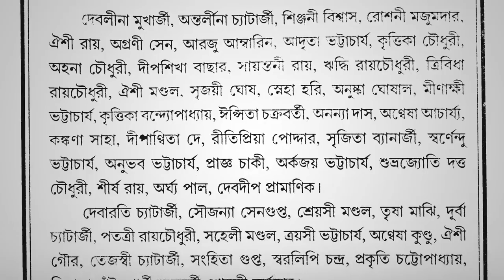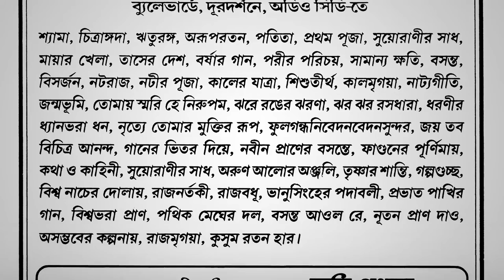Rabindra Smaran 2019 | Nava Nalanda | Purano Akhorguli | Part 3